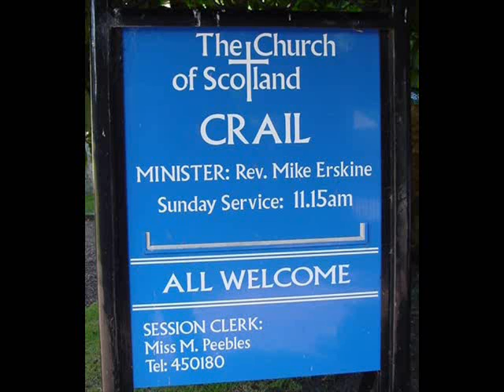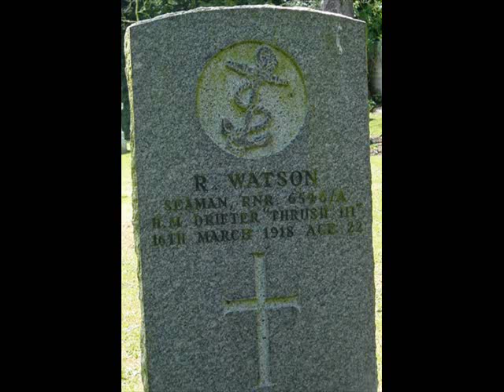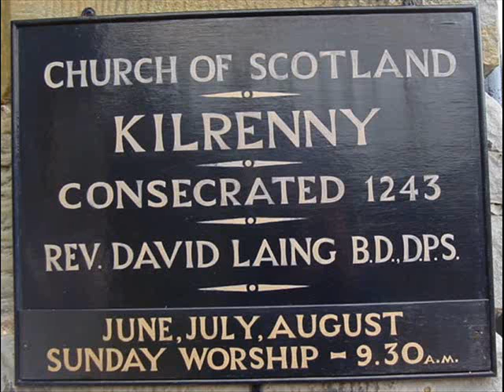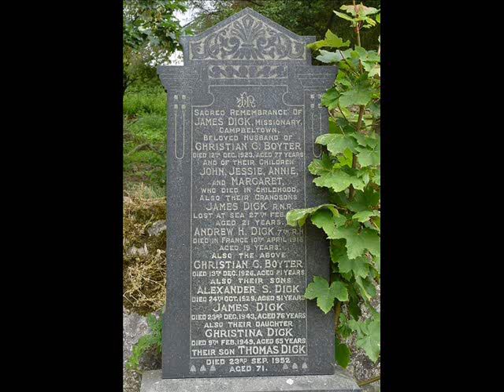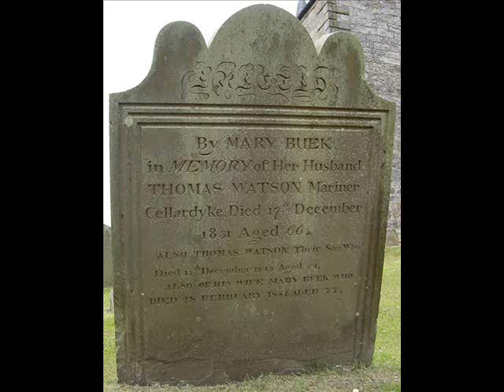East Neuk Of Fife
The East Neuk, is one of the main attractions of Fife, Scotland. It is a stretch of coastline dotted with a series of delightful fishing villages, each clustered around its harbour. The villages of Anstruther, Cellardyke, Crail, Pittenweem, and Elie are a joy to discover with their wealth of vernacular architecture. This is the area of Scotland in which I was raised, in the old fishing village of Cellardyke, often referred to as East Anstruther, but not by me, for I am Dyker through and through.

Tour Scotland
Scotland Tour Guide: Sandy Stevenson